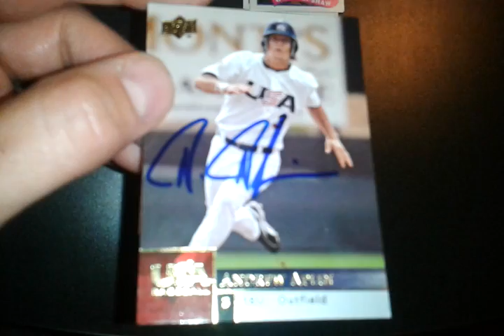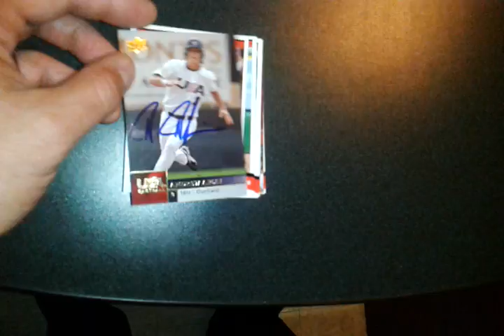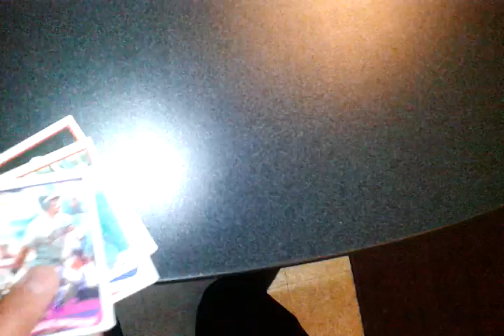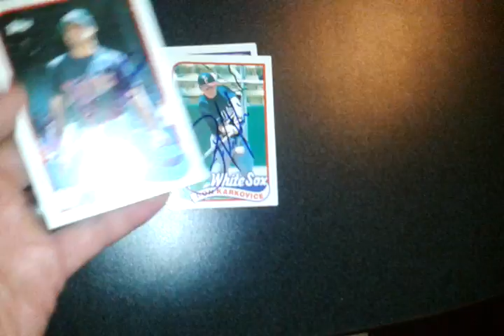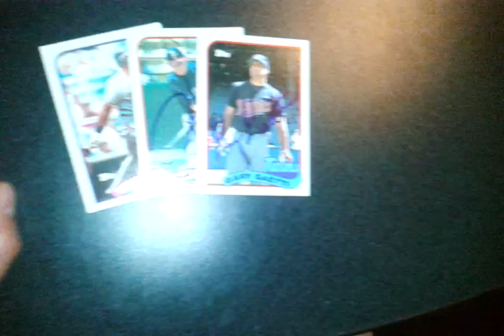2 TTMs, IPs and Set HookUps from WHils7!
Correction - i meant to say 2009 ud not 89 ud lol... too early for me i guess